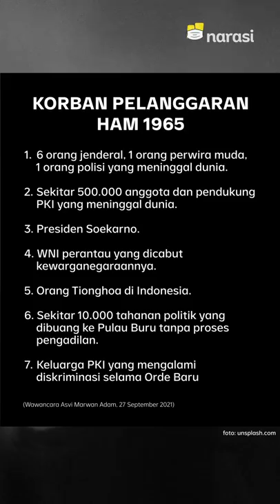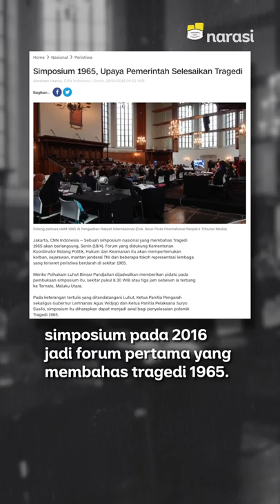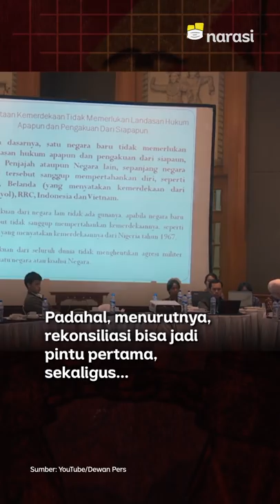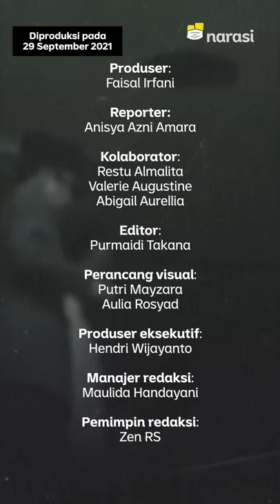G30S 1965 dan Tragedi Sesudahnya: Bagaimana Membayar Keadlian yang Belum Tuntas? | Narasi Newsroom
MUNGKINKAH MENUNTASKAN KEADILAN DARI TRAGEDI G30S 1965 DAN SETELAHNYA?

Tiap akhir September, bangsa Indonesia selalu diingatkan dua peristiwa kelam: G30S, pembuhan jenderal TNI pada 30 September 1965, dan juga pembunuhan dan penyingkiran orang-orang kiri setelahnya. Kerap disebut "peristiwa pasca-65".⁣

Menurut sejarawan LIPI, Asvi Warman Adam, belum semua korban tragedi '65 mendapatkan keadilan.⁣

Meski puluhan tahun terabaikan, pada 2016 pemerintah pernah mengadakan simposium, sekaligus jadi forum pertama yang membahas tragedi 1965.⁣

Beberapa rekomendasi ditelurkan, salah satunya yaitu adanya rekonsiliasi. Tapi sampai saat ini, rasanya adem ayem aja, nih, belum ada lanjutannya.⁣

Kira-kira memungkinkan enggak, ya, rekonsiliasi dan beberapa rekomendasi simposium tahun 2016 itu dieksekusi? Apa sih yang jadi kendala sampai harus mandeg lagi sekian tahun?⁣

(Narasi)